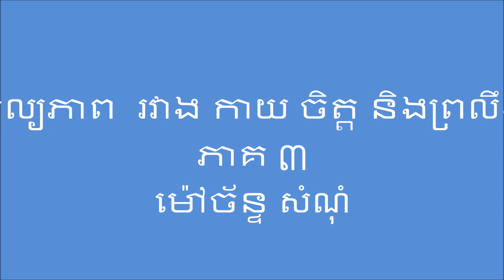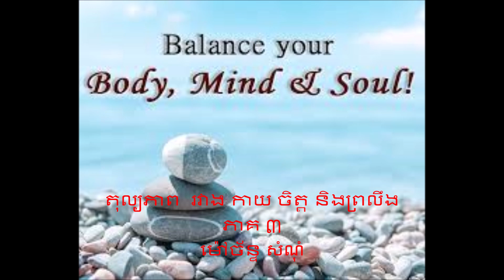តុល្យភាពរវាង កាយ ចិត្ត និងព្រលឹង ភាគ ៣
រស់នៅត្រឹមតែកាយនិងចិត្ត នៅខ្វះធាតុផ្សំនៃសតិដឹង  ដែលមានស្រាប់ៗខាងក្នុង ខ្លួនមនុស្សយើងគ្រប់ៗគ្នា។ ចូរទទួលស្គាល់  និងបញ្ចូល  វត្តមាននៃចិត្តបរិសុទ្ធ សតិដឹង ព្រះអាទីទេព  នៅជីវិតមានសព្វគ្រប់  មានតុល្យភាព  មានសុខដុម  មានពន្លឺ រស្មី សុខសន្តិភាព សុភមង្គល។